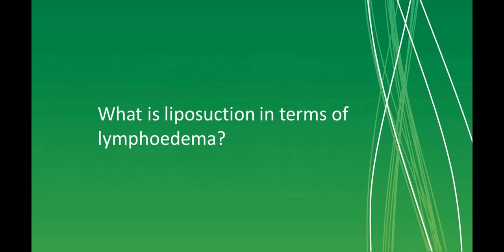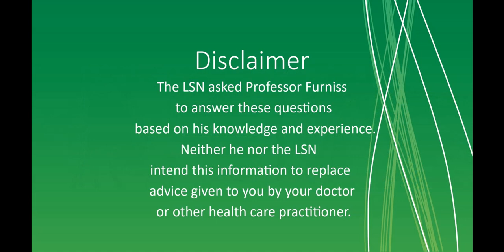Liposuction for lymphoedema management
Professor Dominic Furniss and Anita Wallace MBE discuss the role of liposuction in lymphoedema management.